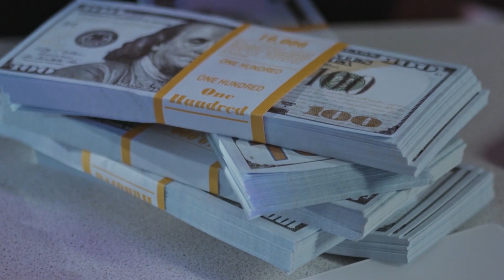30000 debt consolidation loan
30000 debt consolidation loan